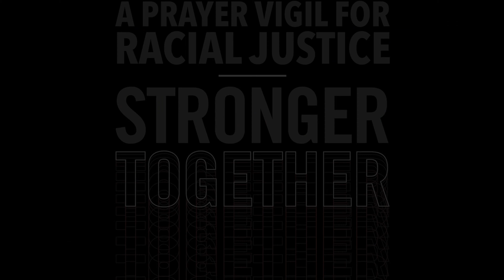Stronger Together | May 22, 2021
On May 22, over 30 churches in the Bay Area, including Menlo Church, stood together in solidarity against hatred and racism.

Want to join in continuing the conversation? Check out the Q&A with "Roadmap to Reconciliation 2.0," author Dr. Brenda Salter McNeil.